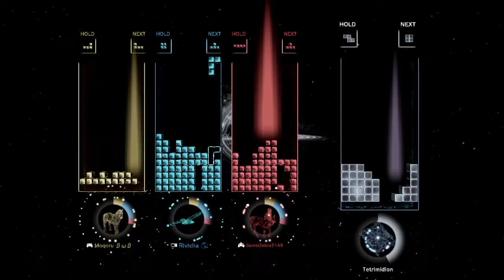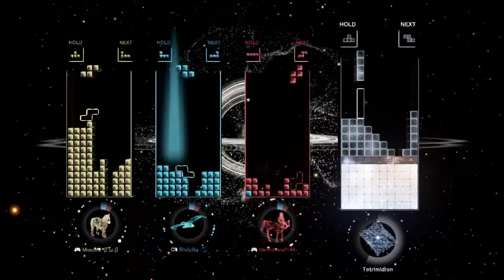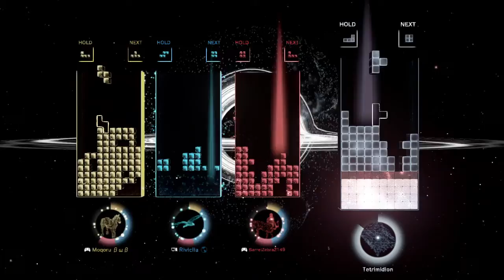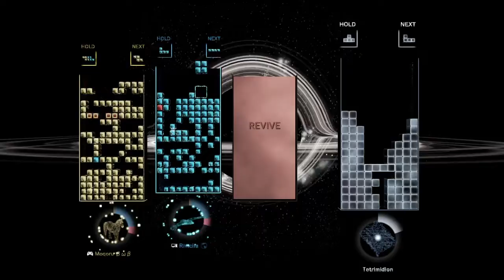Area 5 Maniac Clear (Moqoru / Riviclia / BarrelZebra2149), no commentary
my fourth clear

MA5 records

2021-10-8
Kibi Byte (30/377/2) / Riviclia (44/493/0) / SGFerox (26/342/2)
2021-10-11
node (14/272/3) / Riviclia (57/547/1) / LLaf (24/261/3)
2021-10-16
Riviclia (50/733/6) / Funny Samy (24/489/7) / BarrelZebra2149 (26/490/7)
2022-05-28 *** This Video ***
Moqoru (19/435/4) / Riviclia (52/706/2) / BarrelZebra2149 (29/457/3)
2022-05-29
BowserJrX (26/409/3) / Riviclia (41/495/3) / BoxTheSquare (33/432/3)
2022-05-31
Noweat89 (34/534/1) / Riviclia (38/555/0) / BarrelZebra2149 (28/483/1)
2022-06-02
BarrelZebra2149 (23/288/2) / Riviclia (41/405/1) / Noweat89 (36/337/2)
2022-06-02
Noweat89 (32/415/1) / Riviclia (38/410/1) / BarrelZebra2149(30/400/1)
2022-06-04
Noweat89 (30/391/2) / Riviclia (47/477/1) / BarrelZebra2149(23/273/2)
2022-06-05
Noweat89 (32/385/2) / Riviclia (42/452/1) / BarrelZebra2149(26/349/2)
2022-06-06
Noweat89 (32/405/2) / Riviclia (42/463/2) / BarrelZebra2149(26/360/2)
Noweat89 (31/395/1) / Riviclia (44/486/0) / BarrelZebra2149(25/386/1)
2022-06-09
Noweat89 (29/442/2) / Riviclia (45/563/1) / BarrelZebra2149(26/367/2)
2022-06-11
Noweat89 (30/388/2) / Riviclia (44/459/1) / BarrelZebra2149(26/342/2)
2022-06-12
Noweat89 (30/374/1) / Riviclia (44/469/0) / BarrelZebra2149(26/340/1)
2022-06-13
Noweat89 (32/442/1) / Riviclia (41/563/0) / BarrelZebra2149(27/367/1)